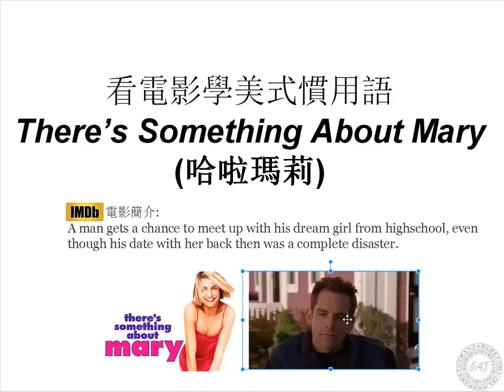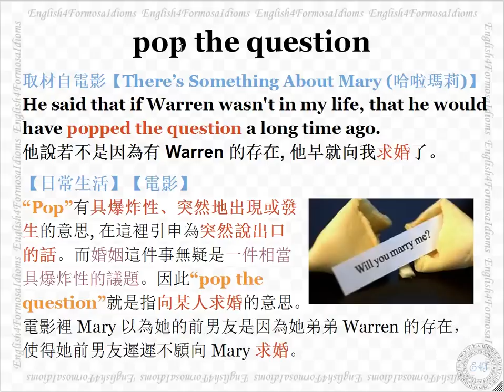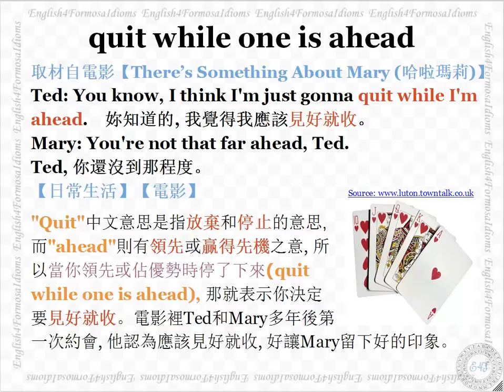看電影學美式慣用語 There's Something about Mary